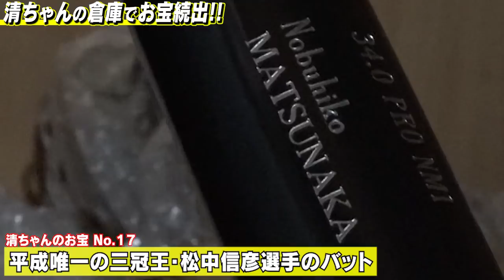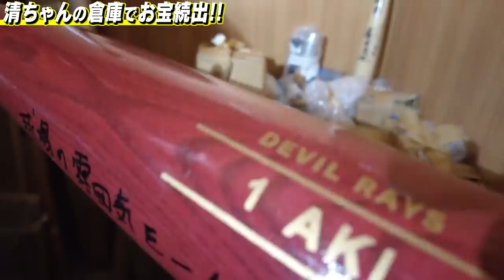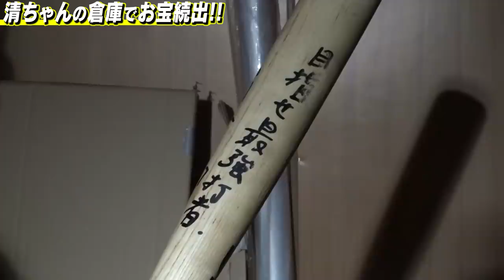清原の倉庫からスーパースターのお宝続出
★視聴者プレゼント情報★

この動画にコメントをしていただけた方の中から抽選で２名様に清ちゃんの直筆サイン入りバットをプレゼント！（バットの色は選べません）

後日動画にて清ちゃんから当選者を発表いたしますので、これからも応援よろしくお願い致します！

お世話になっているジム
【Personal training gym MEXTR 六本木店】
住所： 東京都港区西麻布3-20-3-B1

【トータル・ワークアウト 六本木ヒルズ店】
住所：東京都港区六本木６丁目４−１ハリウッドプラザ B2F

【清原にバッティングを教えて欲しいチビッコ大募集】
年齢は中学生までとします。
お問合せは以下のいずれかにご連絡お願い致します。

辛い事もあった。
苦しいこともあった。
心が折れそうなこともあった。
だから俺は泥の中から、花を咲かす。
蓮の花のように生きてやる。
⚾清原和博Twitter
音源協力：matty(ソナーポケット)
チャンネルに関するお問合せは以下にご連絡お願い致します。